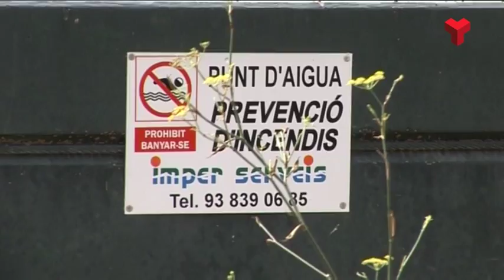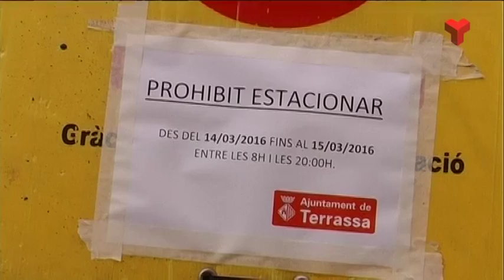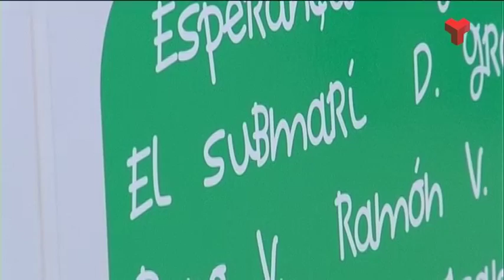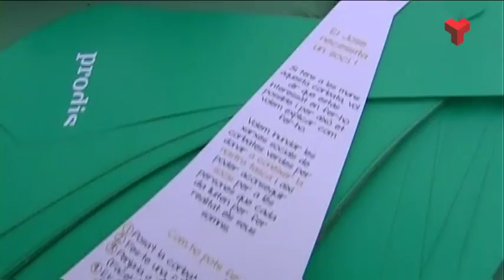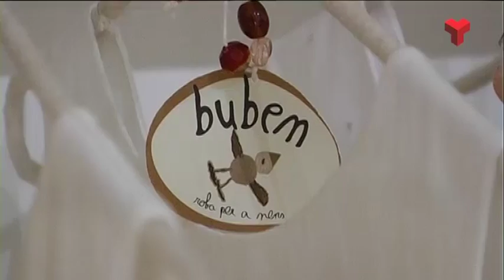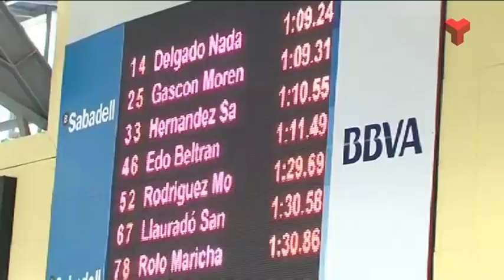Informatiu Vespre dilluns 14-03-2016 de Canal Terrassa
L'Informatiu Vespre de Canal Terrassa d'aquest dilluns 14 de març de 2016. Presentat pel Francesc Novell i Joan Gutiérrez. Més informació i notíces a la web;